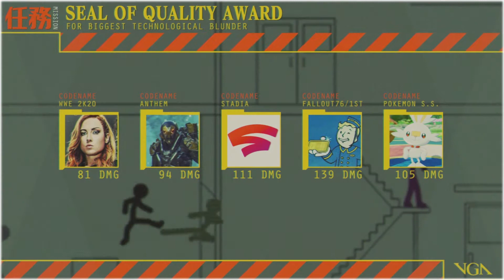Seal of Quality Award - 2019 Vidya Gaem Awards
The Seal of Quality Award is for biggest technical blunder. The winner was Fallout 76/Fallout 1st.

The Top 5 For Biggest Technical Blunder in the 2019 Vidya Gaem Awards:
#1 FALLOUT 76/FALLOUT 1ST
#2 Google Stadia
#3 WWE 2K20
#4 Anthem
#5 Pokemon Sword and Shield

Award Timeline:
0:00 Title Card
0:07 Nominee Showcase
0:47 Results Screen
1:05 Winner Speech

Award Speech Summary (Generated by GPT-4): The Seal of Quality Award for the biggest technical blunder goes to Fallout 76/Fallout 1st. Despite winning the same award last year, the game's technical issues have persisted and gotten worse in 2019. Fallout 76 has been plagued with poor optimization, hacking issues, and numerous bugs with each update. The game's unplayable state and Bethesda's failure to address these problems quickly have further tarnished its reputation. Interestingly, some fans have managed to create a better online Fallout experience independently, highlighting the major studio's shortcomings.